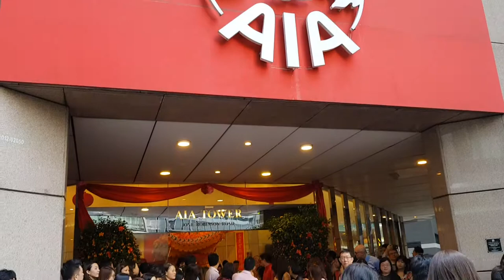2019 Chinese New Year- Dragon Dance and Giant Flag Twirling